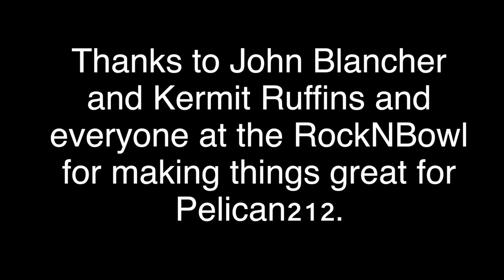Pelican212 and Kermit Ruffins